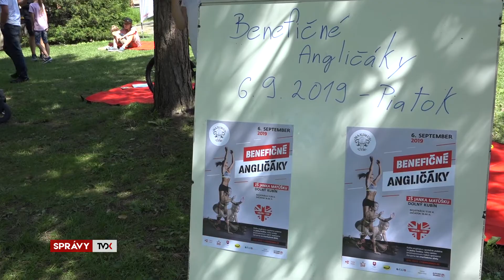Krátke správy: poukaz na školské potreby, zakladateľ múzea J. Hraška a Maximus Gym v parku